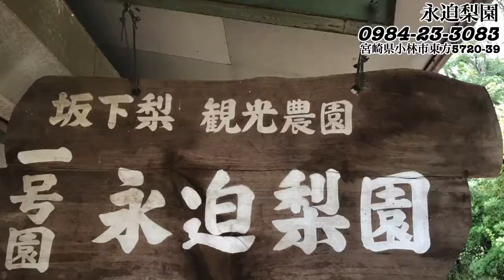【元祖マー坊チャンネルNo292】永迫梨園で甘くて美味しい梨狩り、ぶどう狩りを満喫！③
↓↓↓お勧め動画です↓↓↓
【スカッとする話】息子２歳に初めての梨。口に入れた瞬間停止する息子…。私「大丈夫！？」→次の瞬間ｗｗ
大根おろし器で簡単！梨シャーベットの作り方！【K&#39;s kitchenのクドさん】
柴犬小春　【ASMR】秋味！梨とヨーグルトのトッピングにまた喋る^^音フェチ飯テロ！
【ほっこり・うちの子ったら】　今日は義実家から 梨を頂いてきたので剥いてあげた。

ＢＧＭ　重信　優（マー坊）
取材先　永迫梨園